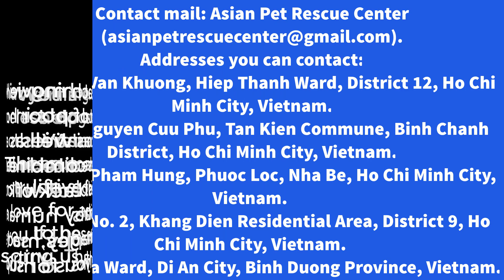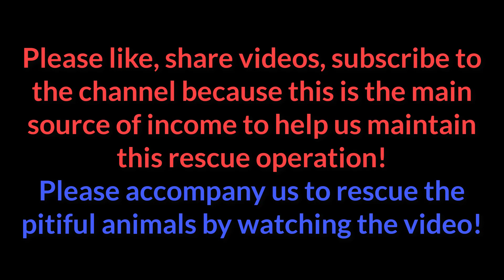Need someone to love dogs adopt, the center is currently overloaded | Asian Pet Rescue Center update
Remember to like to keep track of the latest updates for the rescue process as well as the dogs coming back to the center, thank you very much!

In Vietnam, many people eat dog meat. People keep dogs to protect their homes and eat them
Many people raise them and sell them to the slaughterhouse for money.
On our way to the patrol residential area, we discovered and rescued them from being sold into the slaughterhouse.
But those are the few that have been rescued, what about those who can't be found?
May everyone join hands to protect these pitiful and loyal animals.
Spread the message "Don't sell dogs! Dogs are friend !. They aren't food!" to everyone!

For every views, share, comments and subscribe from you was as a supporters are the most biggest motivation for us to continue this path as helping to save animal lives in this world. From the bottom of our heart, thank you!
Warning: Each movie what you are watching will help a lot of poor homeless dogs and cats in Vietnam as well as another Asian countries.
These scenes combine real rescue  and edited real-life stories. Lack of constructive feedback will destroy human's love for animals.
If these images made you to be  unhappy,  so sorry.  Thank you for supporting us, thanks so much. ...